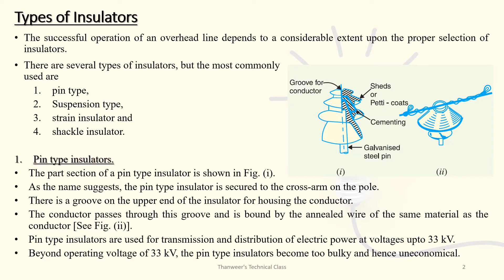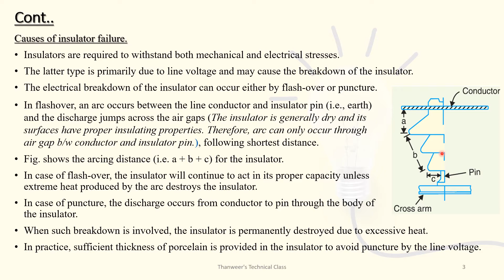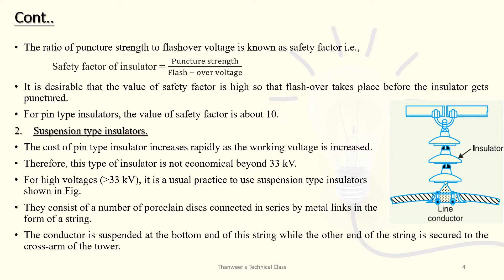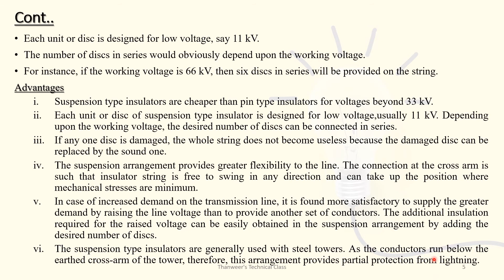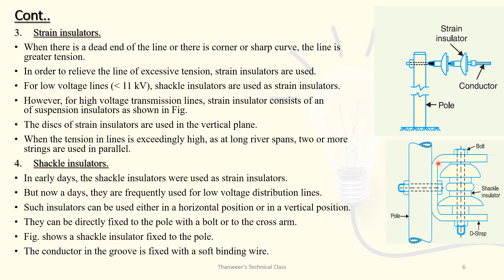MODULE 3 - LECTURE 4 - INTRODUCTION TO POWER ENGINEERING - KTU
INTRODUCTION TO POWER ENGINEERING
MODULE 3
LECTURE 4
INSULATORS